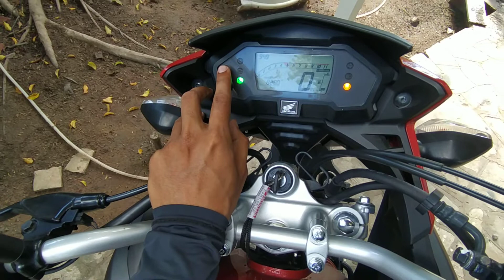PRIMEIRAS IMPRESSÕES DA HONDA XRE 190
Moto Honda Xre 190 a moto trail urbana econômica e confortável.